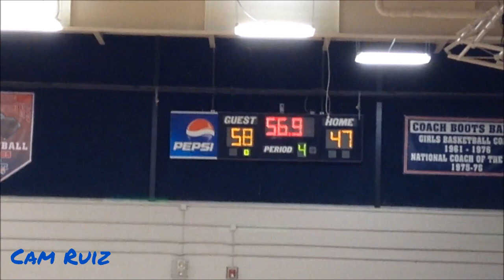Christian Chambers vs. G Jones! Evans (GA) vs Strom Thurmond (SC)| Full Game Highlights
Christian Chambers vs. Headband Ji and G Jones! Evans (GA) vs Strom Thurmond (SC)| Full Game Highlights

Xbox Live- Cam22611 🎮🕹
AudioMack- CamGotGame🎤🎧
Google+- Cameron Ruiz
MobCrush- Cam22611🎮🕹

Song- 1. Backseat (Official) Ft. Brick Jame$ & Majin Maxx - Prod. by King Bry